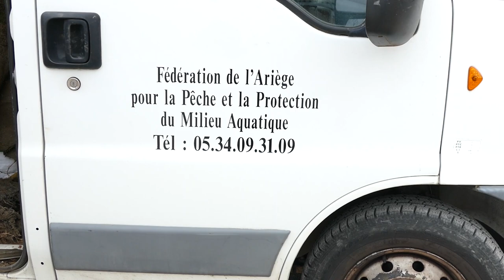On ramasse 2700 kg de dechets dans une rivière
● Nos partenaires:
LPELP
►-10% avec le code
POISSONS10
-5% sur la box :  LPELP5